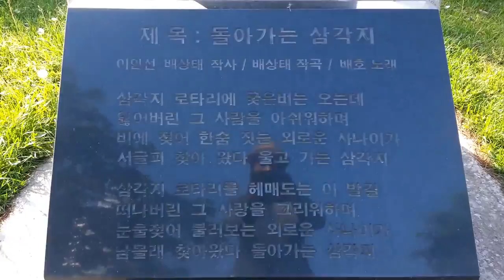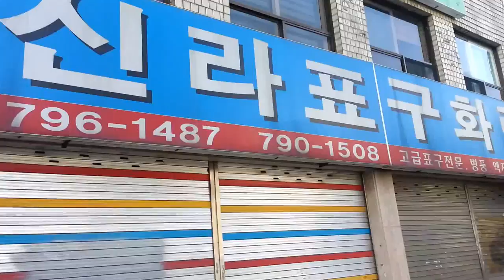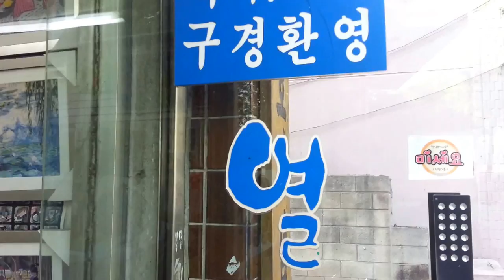아침산책길 morning street in seoul samgakji의 사본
출근길